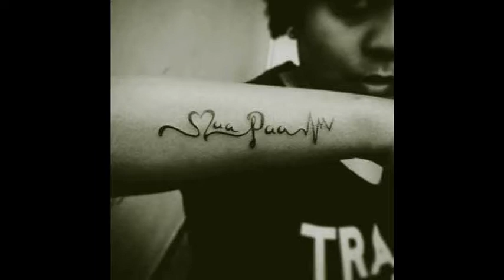Stunning Father Dedicated Tattoos With Photos For Him/Her #1